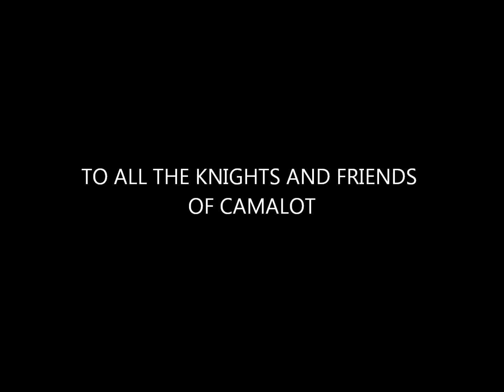Camalot528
Good times